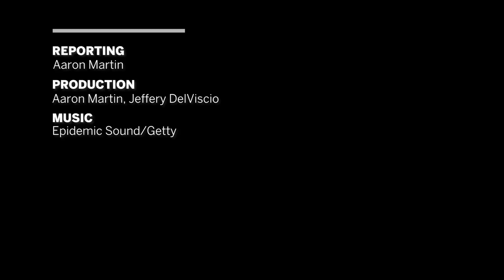These Salamanders Steal Genes and Can Have Up to Five Extra Sets of Chromosomes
The genus of uni-sexual salamanders appear to be unique in the world--they are the only genus of creature that does this...and scientists aren't exactly sure why they do it. But they have some ideas.